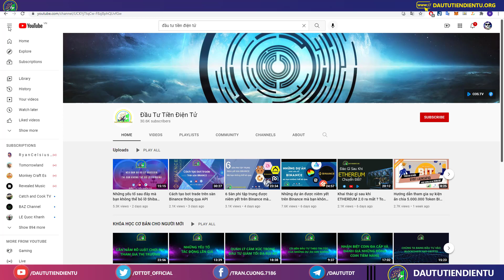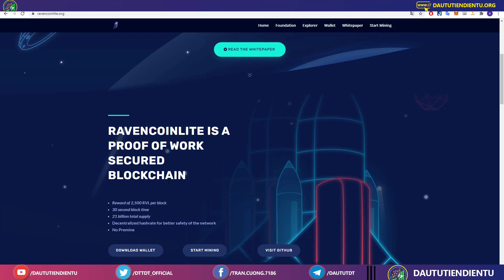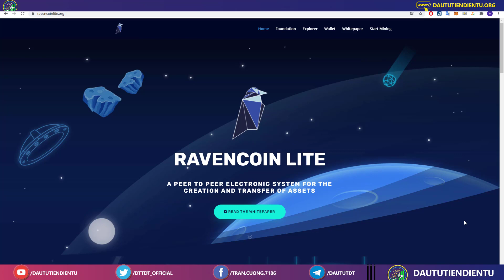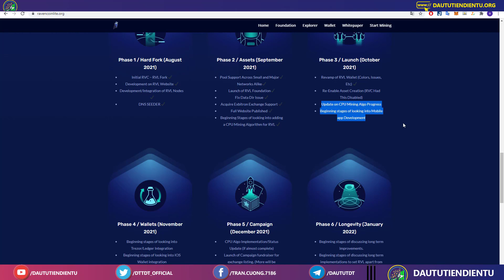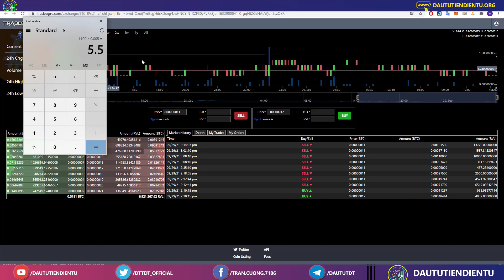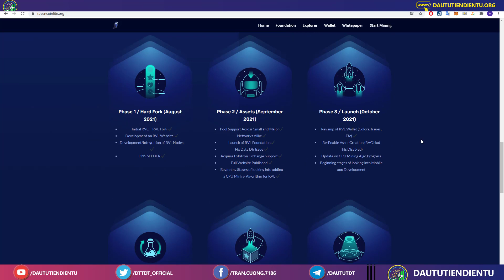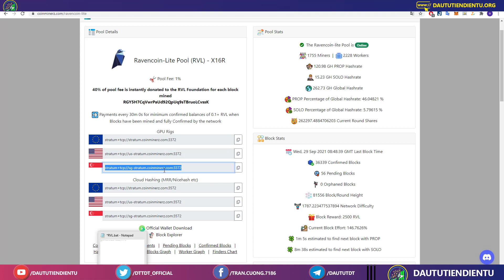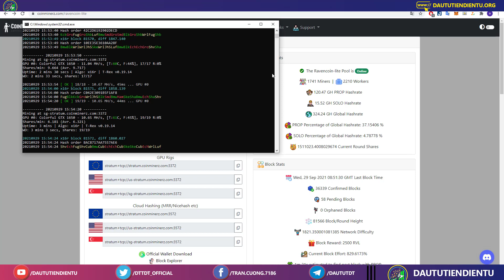Dự án đào coin kiếm lợi nhuận tốt nhất hiện nay - Bản fork Ravencoin Lite